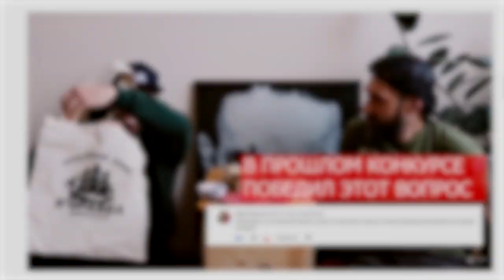ВРЕМЯ ПИТЬ ЧАЙ #4. АЛЕНА КАРАЯ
Пьем чай и беседуем с Аленой о нашем городе и его людях, провинциальной жизни и работе, блогах и блогерах, политике и налогах.
Крутая беседа! Нам даже не хватило времени, чтобы обсудить все, что планировали)) Будем встречаться еще)

Если у Вас есть желание и возможность поддержать проект денежными средствами, буду очень признателен. Собираю на оборудование для улучшения качества картинки и звука.
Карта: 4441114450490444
Очень благодарю!